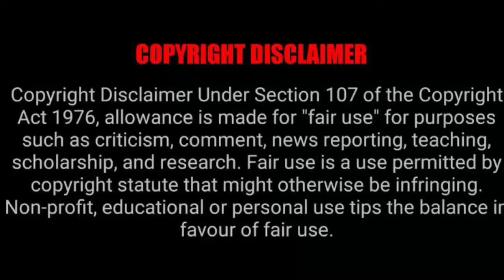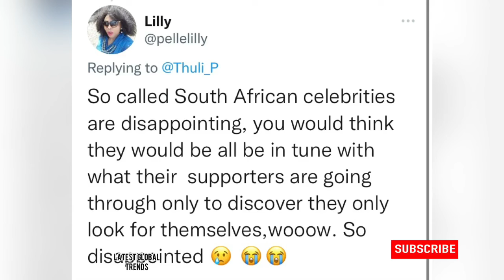Thuli Phongolo caught in a lie